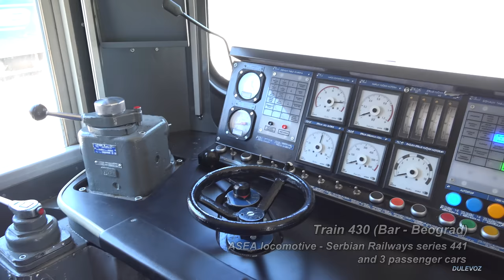4K CABVIEW Bijelo Polje - Beograd (Beograd - Bar railway line - The most scenic line in Serbia)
Railway line Beograd - Bar is a special railway line, sustained by spectacular infrastructure facilities. On its way from Belgrade to Montenegro and the Adriatic Sea coast the line goes through 254 tunnels and 234 bridges.

The Belgrade - Bar railway line passes through special scenery natural areas of Western Serbia region. Scenic and landscape views change continuously while the line crosses several mountain passes, canyons and gorges.

This video includes train ride from Bijelo Polje (Montenegro/Serbia border) to Beograd. Recording was done from passenger train 430 Bar - Beograd (Zemun). There are 152 railway tunnels, over 140 railway bridges, 2 significant mountain passes and 4 canyons.

Near the border of Serbia and Montenegro, train passes through the canyon of the Lim river. There are numerous long tunnels and tunnel galleries. Stringed tunnels and tunnel galleries make up the Vrbnica - Brodarevo section 90% underground. Then follows the valley of the river Lim to Priboj. From Priboj, the railway line begins a steep ascent to the Zlatibor mountain pass. The steel bridge crosses the river Uvac and one section of the railway line enters the territory of Bosnia and Herzegovina. It passes through a series of short and long tunnels, many bridges and the Crni Rzav canyon. The highest point of this line is located in the longest railway tunnel, Zlatibor. With its 6169m length the Zlatibor tunnel is the longest railway tunnel and the longest tunnel in Serbia too. The line descends through the mountain clearings of Braneško Polje to the canyon of the Djetinja River. The canyon leads to Užice. Plain and gently undulating areas of the Požega valley appear all the way to Kosjerić. The exception is the short gorge of the Skrapež river. There are several tunnel galleries. From Kosjerić, the railway line gradually climbs to the Valjevo mountains pass. Next comes the descent towards Valjevo through the canyons of the rivers Zabava, Suvaja and Gradac. From Valjevo, the train accelerates as it passes through the plains. Near Belgrade, the train passes the last tunnels and enters the Beograd railway junction zone.

This ride is 320km long. Of that, 76km in tunnels and over 10km above ground. The most significant line facilities are best represented by the longest tunnels and the largest steel and concrete bridge objects:

Bridge "Lim 3" (L=395m)
Tunnel 144 "Gostun" (L=1245m)
Tunnel 142 (L=1229m)
Tunnel 141 "Dubočica" (L=1082m)
Tunnel 134 "Mili" (L=2259m)
Tunnel 132 "Strugovi" (L=2765m)
Tunnel 131 "Sopotnica" (L=1941m)
Bridge "Lim 2" (L=277m)
Tunnel 119 (L=1017m)
Bridge "Uvac" (L=303m)
Tunnel 100 "Goleš" (L=4964m)
Tunnel 98 "Samarevina" (L=1671m)
Bridge "Vrelo" (L=237m)
Bridge "Ribnica" (L=271m)
Tunnel 90 (L=1062m)
Tunnel 81 "Zlatibor" (L=6169m)
Tunnel 44 "Drenovački Kik" (L=3917m)
Tunnel 29 "Zavojnica" (L=1049m)
Tunnel 5 "Bela Reka" (L=3816m)
Tunnel "Dedinje" (L=3086m) (Belgrade railway junction)
Bridge "Novi železnički most" (L=1928m) (Belgrade railway junction)
Tunnel "Bežanijska kosa" (L=1921m) (Belgrade railway junction)

This railway line was built during the former Yugoslavia. In 1976, the electrification was completed and it was put into commercial traffic. At that time, it represented a real construction miracle. Such an abundance of long tunnels, string tunnels, bridges and tunnel galleries rarely anywhere else in the world has been built. This video completely covers the entire railway line on the territory of Serbia. It can be considered as a sequel video of this railway line from Bar to Bijelo Polje, which shows unique landscapes through the whole Montenegro, from the Adriatic Sea over high mountain passes to the border with Serbia

Unfortunately, the lack of maintenance has led to a very poor condition of the infrastructure. Train speeds are very low at some sections. Somewhere it is 30km/h, and even 10km/h. At some sections in the plains, the speed of the train is 100km/h. All relevant information about the journey, locations, speeds, objects along the track and elevation are shown during the video.

For ease of viewing, the video is divided into the following more important sections (railway stations and stopping places of this train):
00:00 15:25 Bijelo Polje - Vrbnica (Montenegro/Serbian border)
15:25 55:06 Vrbnica - Prijepolje Teretna (The Lim river canyon)
55:06 01:55:26 Prijepolje teretna - Priboj
01:55:26 03:46:28 Priboj - Užice (The Crni Rzav canyon and mountain pass Zlatibor)
03:46:28 04:10:33 Užice - Požega
04:10:33 04:44:37 Požega - Kosjerić (The Skrapež river valley and gorge)
04:44:37 05:44:42 Kosjerić - Valjevo (Valjevo mountains pass and the Gradac river canyon)
05:44:42 06:02:00 Valjevo - Lajkovac
06:02:00 06:53:48 Lajkovac - Rakovica
06:53:48 07:02:21 Rakovica - Beograd Centar
07:02:21 07:13:18 Beograd Centar - Zemun

Date of recording:
July 2022.